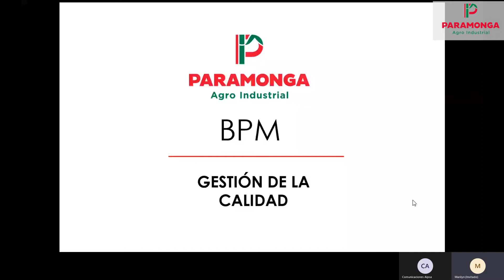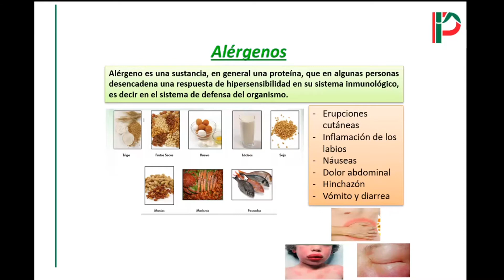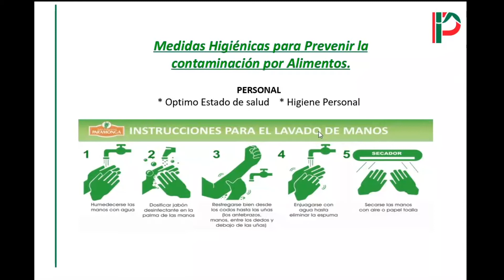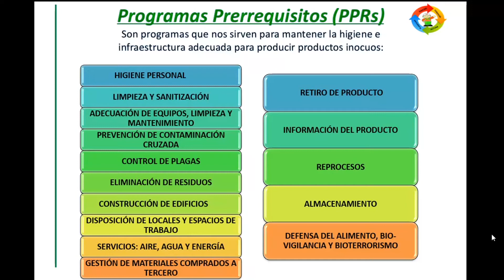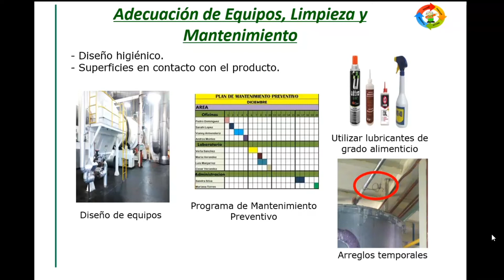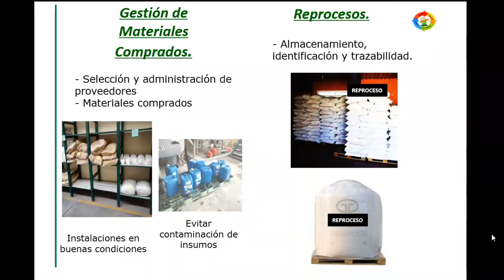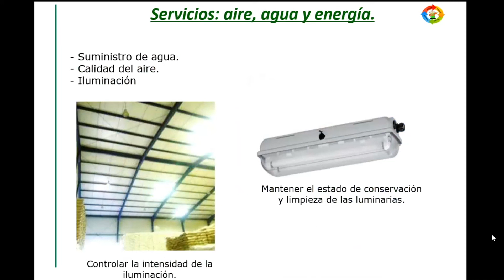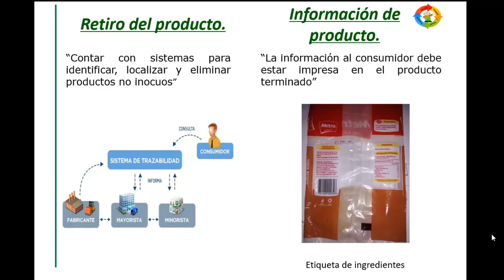CAPACITACIÓN DE BPM Y PRRS